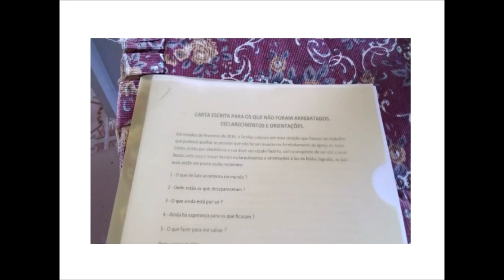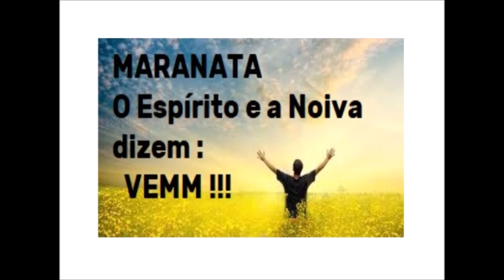SONHO : UM AMOR INIGUALÁVEL E MINHA CAIXA DE DEIXADOS PARA TRÁS.